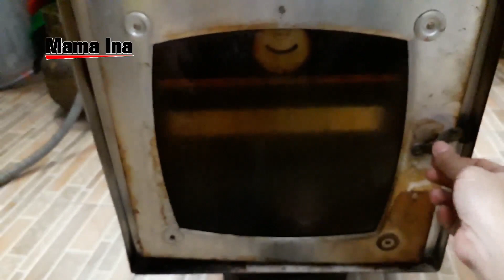resep dan cara bikin Putri salju kacang hijau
Resep putri salju kacang hijau
1. 300 grm tepung terigu
2. 3 sdm gula halus
3. 1 kuning telur
4. 50 kacang sangrai
5. 175 grm margarin
6.2 sdm susu bubuk
7. Past pandan
8. Gula donut untuk taburan